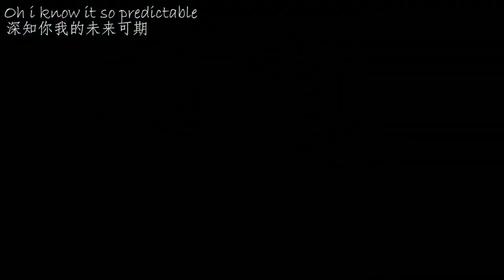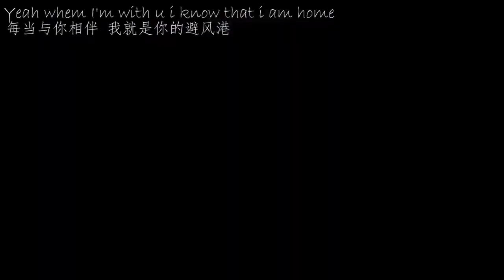Accelerator + erscheint + [AMV]